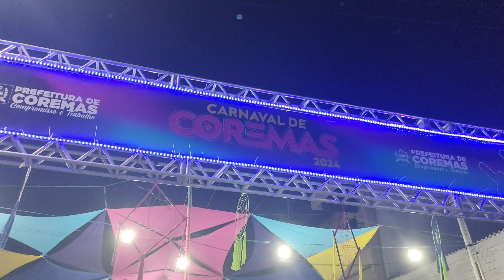SEGUNDA, 12/02/2024- CARNAVAL DE COREMAS PB. FOI UMA FESTA SENSACIONAL.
No vídeo de hoje, trago para vocês um pouco da segunda-feira de carnaval em Coremas PB.

Teve diversas atrações que levaram o povo à loucura.